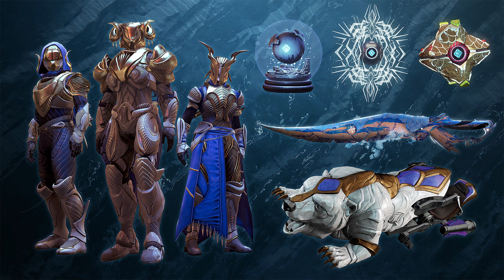Destiny 2 - LA AURORA 2019 y NUEVO subfusil FRENTE FRÍO | Esta Semana en Bungie 12/12/2019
Noticias del 12 de diciembre de 2019.

Noticias sobre la Aurora y los errores conocidos de esta semana.

AVISO IMPORTANTE: Las donaciones no son a cambio de bienes y servicios ni te otorgan beneficios especiales; son sólo para ayudar a mantener el canal. Se agradecen todas la donaciones y recordad que NO son obligatorias. Antes de donar ten en cuenta que las donaciones no son reembolsables.